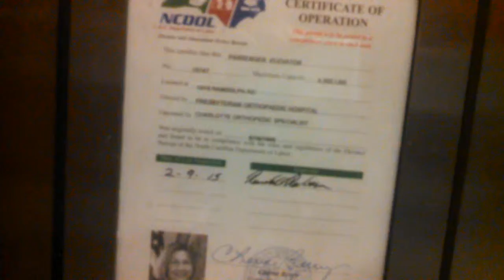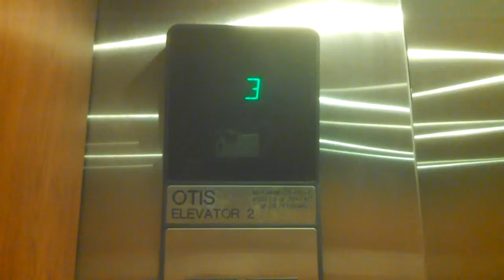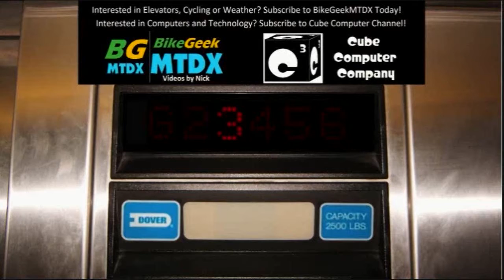Otis Hydraulic Elevators @ OrthoCarolina Cartilage Institute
Decided to stop by this place during my 12-21 Elevator-Tour-Bonanza. Pretty basic mid 1990s Otis Series 1 elevators. These have the older style Series 1 lantern chimes.